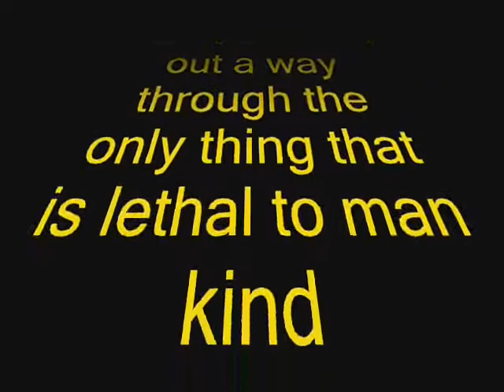star wars episode 5.5 sliding doors.wmv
Will donut ever make it through the sliding door . pobably not.